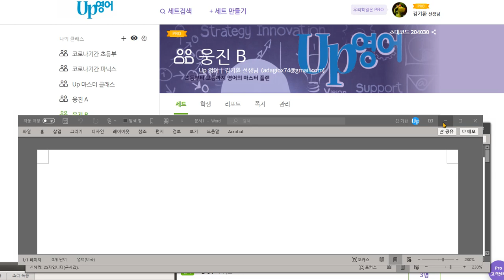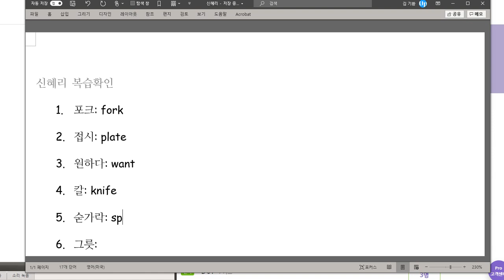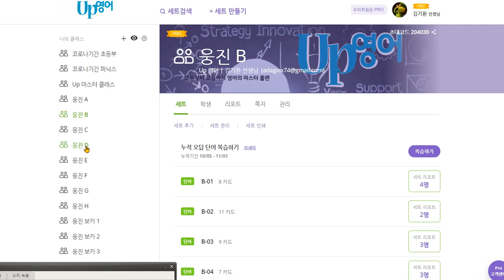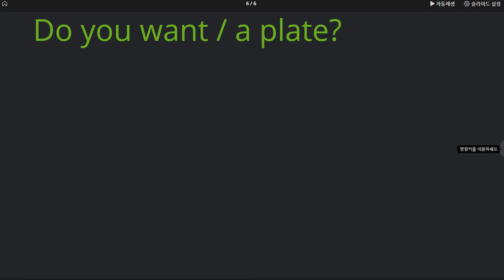신혜리 2020 11 05 칭찬 말하기 쓰기 두가지 모두 100점